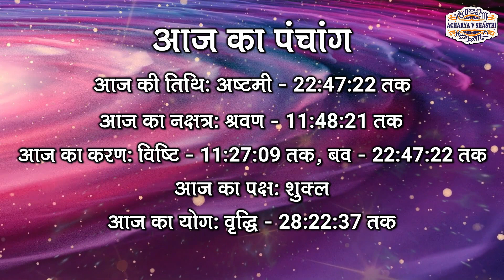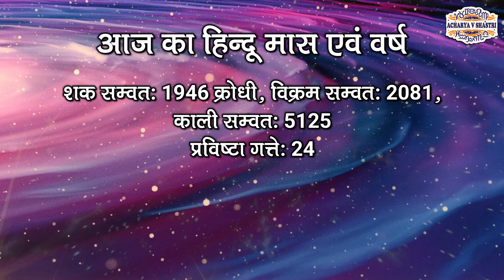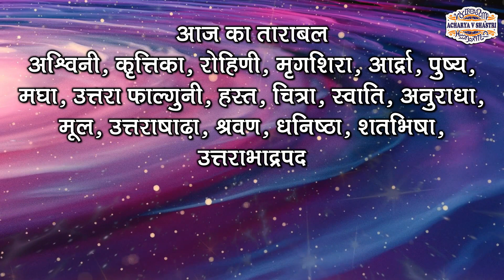Aaj Ka Panchang 09 November 2024 आज का पंचांग Aaj ka Shubh Muhurt Saturday 2024 Online Panchang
आजकापंचांग AajKaPanchang Panchang TodayPanchang panchang आजकापंचांग DailyPanchang DainikPanchang AajKaPanchan 09 November 2024 # 09 November 2024Panchang Amit jha Dharma Shiksha Aaj Ka Panchang 09 November 2024 आज का पंचांग Aaj ka Shubh Muhurt Saturday 2024 Online Panchang 09 November 2024 ka Panchang by Acharya V Shastri aaj ka panchang 09 November 2024 ka panchang panchang aaj ka shubh muhurt आज का पंचांग 09 November ka panchang aaj ka panchang 2024 today panchang panchangam today पंचांग today panchangam today's panchang aaj ka panchang aaj ka panchang 09 November 2024 आज का शुभ मुहूर्त aaj ka panchang 2024 in hindi 2024 ka panchang panchang today 09 November 2024 ka shubh muhurt किसी भी शुभ कार्य को करने के लिए सही मुहूर्त, सही समय, और सही नक्षत्र का होना जरुरी होता है, आज हम आपको आज के दिन का सही समय जो की सही कार्य करने का है, और आज कब कौन सी दशा कौन से टाइम में चल रही है उसका समुचित विवरण हिन्दू कैलेंडर और हिन्दू पंचांग के अनुसार दे रहे है, आज आपका दिन मंगलमयी रहे, यही शुभकामना है मेरी । आज का दिन शुभ कार्य के लिए सही कार्य है या नहीं आज के चौघड़िया के अनुसार जानें। aaj ka panchang 09 November 2024,पंचांग,आज का पंचांग,aaj ka panchang,daily panchang on online,panchangam on online,panchang in hindi text,shubh panchang in hindi,आज का शुभ मुहर्त,aaj ka shubh muhurat,09 November 2024 का पंचांग,aaj ka anchang 2024,aaj ka choghdiya, shubh din, Panchangam,Aaj Ka Panchang ,09 November 2024,09 November 2024 का पंचांग Shubh Din, Panchangam,Aaj Ka Panchang 09 November 2024, Shubh Choghadiya, indian calendar panchang, 09 November
1-  (Please send Message only)